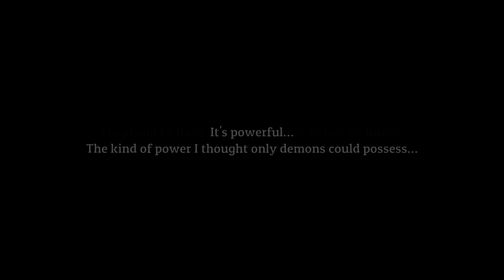Castle Hardwood Is Lost? Lost Castle Havin' A Bash!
If you clicked off the video, please comment bellow why. All suggestions and critique will help me make my videos more enjoyable for you. Recommend some games down there too! In today's Havin' A Bash, I am trying to fight my way through a castle in "Lost Castle!" Should I play more of this game?

PRICE: $9.99 USD
RECENT REVIEWS:
Mixed (151)
ALL REVIEWS:
Very Positive (17,551)
STEAMDB RATING:
85.60% (?)
RELEASE DATE:
Aug 31, 2016
DEPOTS UPDATE:
21 Feb, 2024 (4 days ago)
DEVELOPER:
Hunter Studio
PUBLISHER:
Neon Doctrine
Popular user-defined tags for this product:
4 Player LocalAction RoguelikeSide Scroller
ABOUT: Lost Castle is an action RPG beat'em up with roguelike elements and randomized dungeons for up to four players online and local!